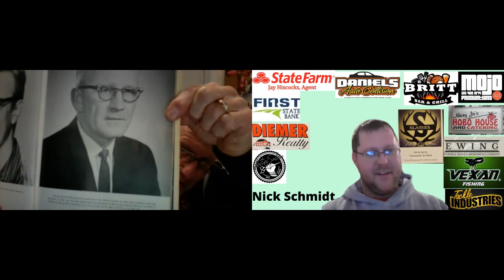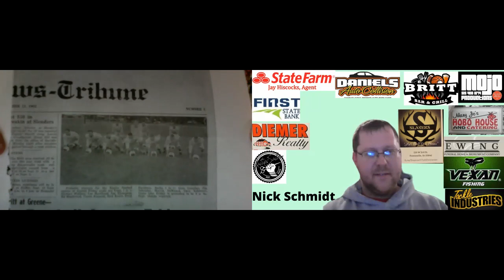Gene Guenther- Episode 31- Britt/Kanawha/WH Athletics Podcast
On January 27th, 2022 I talked with Gene Guenther. Gene is a veteran and a former standout athlete at Britt. He won four conference titles in football and placed third at state wrestling twice. Gene is still living in Britt where he is active in the Legion. An overall great guy, I had awesome time chatting with him! Check it out!

Thanks to my sponsors: Ewing Funeral Home and Monument Company, Mary Jo's Hobo House and Catering, Jay Hiscocks of State Farm, Vexan Fishing and Tackle Industries, Britt Bar and Grill, Slayer's Gunsmithing of Fontanelle, First State Bank, Mojo Productions, Daniels Auto Collision, Katie's Salon and Tanning, Diemer Realty and Nick Schmidt.

Please consider giving to the Sanger Legacy Fund at sangerstrong.com. We are helping fund the new Britt/WH Hall of Fame!!

Upcoming Episodes:
Eisenmans
Chuck Moeckly
Candace Wilson
Duane Cook
Jeff Nielsen
Bob Horner
John Weiland
Paul Hauge
Anna and Sara Mallen
Nate Schreur Part 2
Steve Kelly
Josef Smith
Dave Padderud
Kevin Sanger Part 2
2007 Football Team
Travis Hagen
Sarah Swanson- NEW
Josh Hartman- NEW

GO EAGLES!!